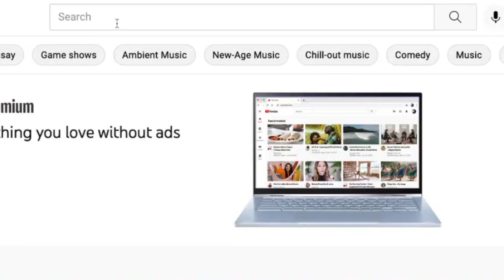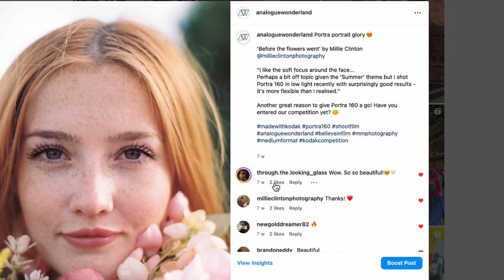Kodak Summer 2023 Portra 160 Competition Results! 🎉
The time has come to announce the winner of our Kodak Summer competition 🤩

This year, entrants submitted images shot on Portra 160 - whether that was 35mm, 120 or 4x5 sheet film. We sat down with Andy Church from Kodak Moments, whom we've partnered with to bring you this amazing community photo competition and special goodies for the winning entries 🎁

Portra 160 is one of Kodak's most-loved professional film stocks and, hence the name, is primarily used for capturing beautiful portraits with its high level of detail and fine grain which produces natural colouring and accurate flesh tones. Despite the slower film speed, it has a wide exposure latitude and can be pushed in lower light conditions - making it the perfect film for use all-year round! 🎞

Once again, we were overwhelmed by the sheer quantity (800+ images 🤯) and high standard of entries. Lots of people also submitted more than one image which was great to see. Thank you to every one who took part! 🙏

Please note: all images used in the video remain (c) of the credited artist.

We can't wait for you to see the results! Happy shooting! 🎞📸